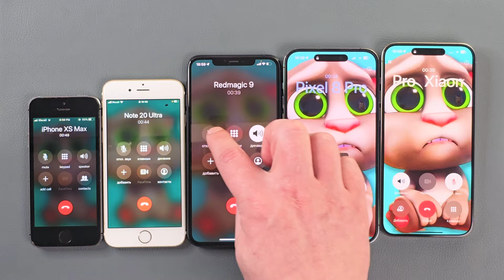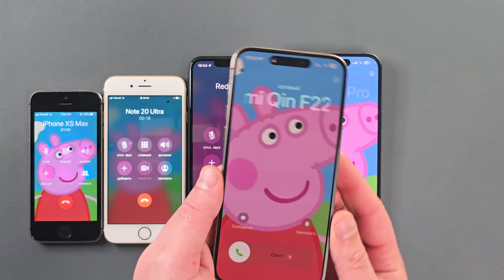iPhone 15PM + iPhone 14PM + iPhone 11PM + iPhone 6S + iPhone 5S Incoming Call at The same Time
iPhone 15 Pro Max + iPhone 14 Pro Max + iPhone 11 Pro Max + iPhone 6S + iPhone 5S Incoming Calls at The same Time